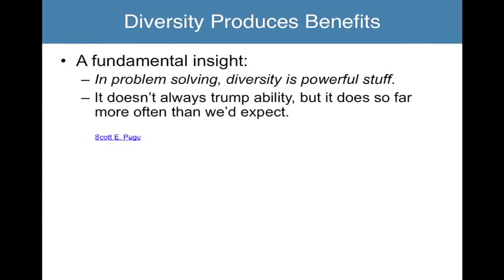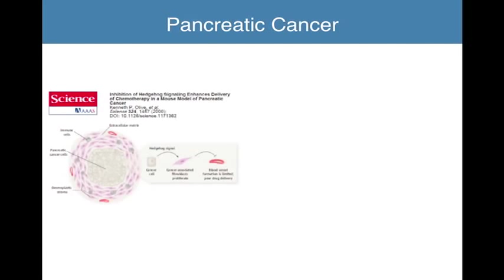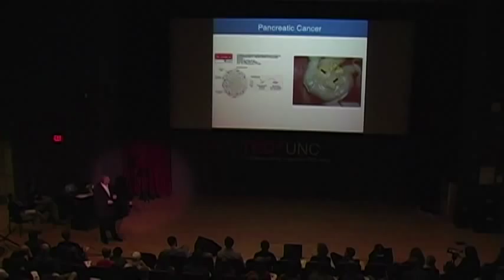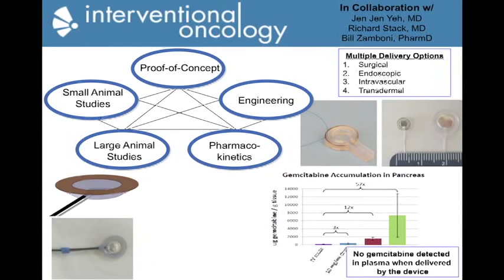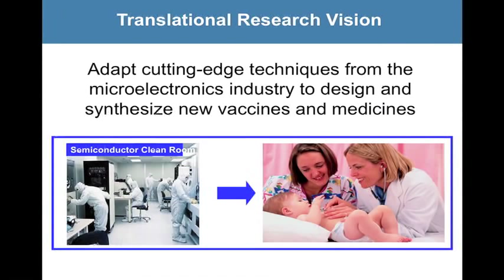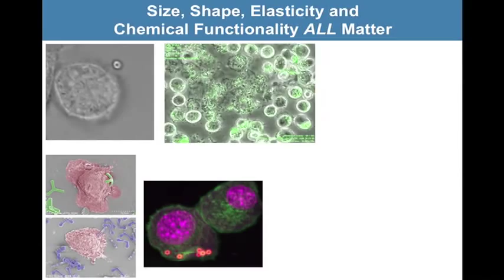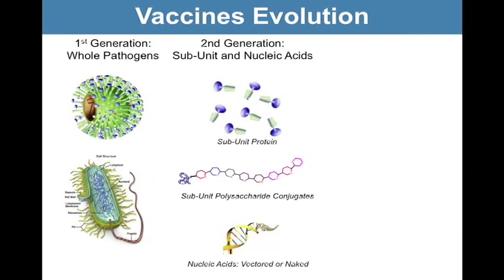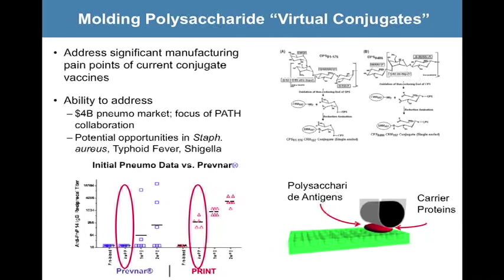TEDxUNC - Joseph DeSimone - Diversity as a Fundamental Tenet of Innovation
The chemical engineer and recipient of the $500,000 Lemelson-MIT Prize discusses the ways in which diversity in a team enhances its ability to problem-solve and create successful innovation.